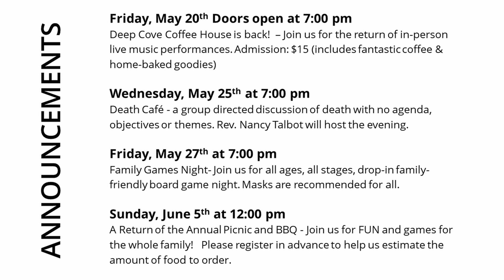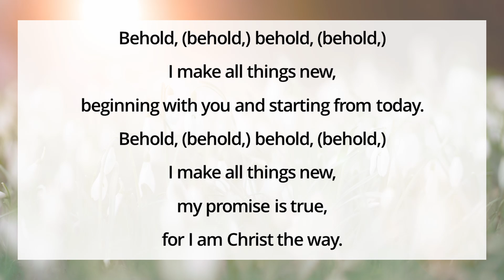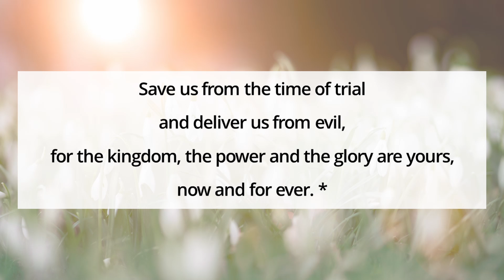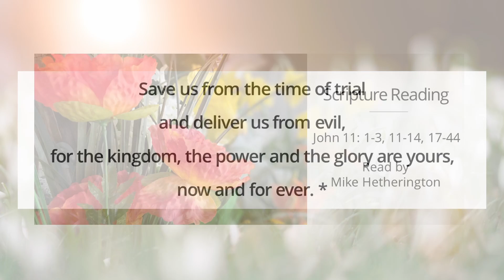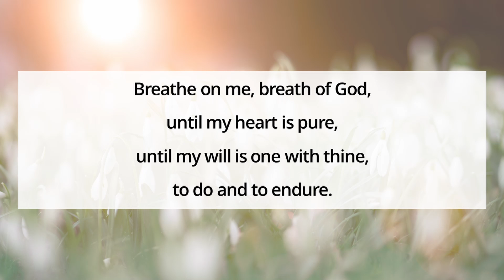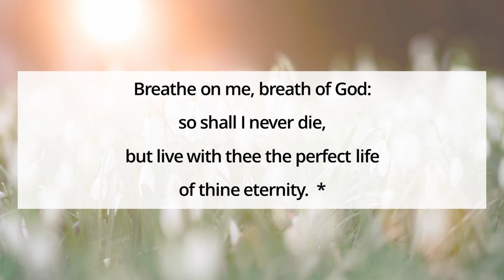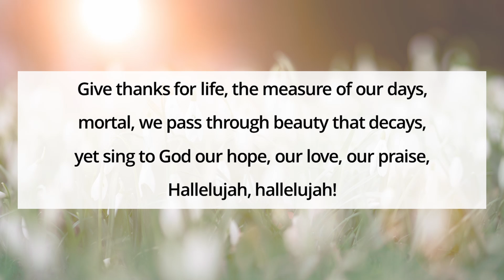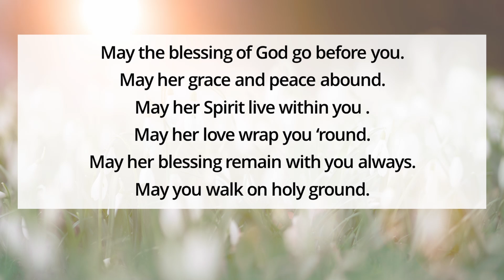May 15, 2022, Worship at Mount Seymour United Church in North Vancouver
This is a rough recording of our in-person service. Rev. Nancy Talbot and Rev. Carla Wilks led worship.  Music leadership was by Julian Pattison.

To make a financial offering to Mount Seymour United Church, please see the options in our newsletter above, send an e-transfer to ,